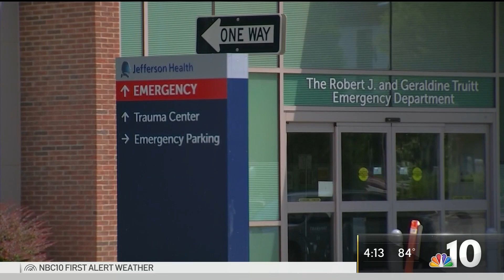Family, Advocates Gather to Prevent Hospitalized Man's Deportation from Philly | NBC10 Philadelphia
An undocumented immigrant was nearly rushed out of the country by a Philadelphia hospital, family and advocates say. But he may have gotten a month's reprieve.